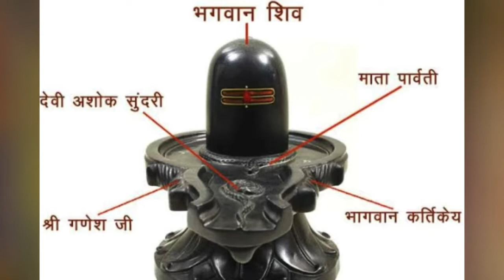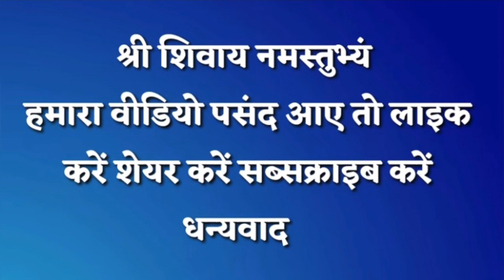15 नवंबर मंगलवार महा उपाय 1 दिया इस स्थान पर अवश्य लगाए धन संपदा से घर पूरेसाल भरा रहेगा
15 नवंबर मंगलवार महा उपाय 1 दिया इस स्थान पर अवश्य लगाए धन संपदा से घर पूरेसाल भरा रहेगा

shiv_puran_ke_upay
pt._pradeep_ji_mishra

पं प्रदीप मिश्रा के उपाय
पं प्रदीप मिश्रा के टोटके
पं प्रदीप मिश्रा अचूक उपाय
पं प्रदीप मिश्रा जी

पंडित प्रदीप मिश्रा जी टोटके
पंडित प्रदीप मिश्रा जी के टोटके बुक
पंडित प्रदीप मिश्रा जी के टोटके बताएं
पंडित प्रदीप मिश्रा जी के टोटके उपाय
पंडित प्रदीप जी के भजन
पंडित प्रदीप जी के प्रवचन
पंडित प्रदीप जी के टोटके आज के
पंडित प्रदीप जी की कथा
पंडित प्रदीप जी के सत्संग
पंडित प्रदीप जी के नुस्खे
पंडित प्रदीप जी के वीडियो
Pandit Pradeep ji ki Shiv katha
पंडित प्रदीप जी की शिव कथा
पंडित प्रदीप मिश्रा की शिव महापुराण